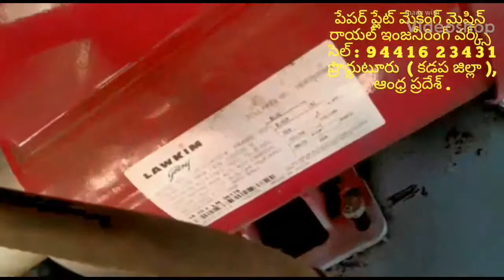Raw materials supplier,paper plate machine cost in Telugu,paper plate making machine price in Telugu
For
PRODDATUR
KADAPA DIST
ANDHRA PRADESH
INDIA